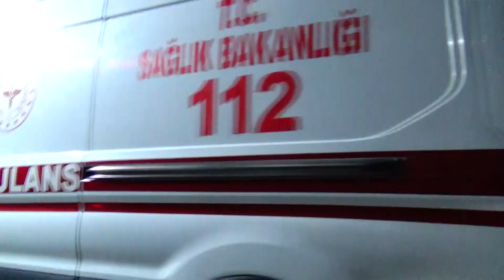Sabıkalı kavşakta yine kaza: 7 yaralı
Beyşehir ilçesinde hizmete açıldığından bu yana ölümlü, yaralamalı ve maddi hasarlı çok sayıda trafik kazasının yaşandığı, vatandaşların “sabıkalı kavşak” adını verdiği kavşak yine akşam saatlerinde yaşanan bir kazayla gündeme geldi.